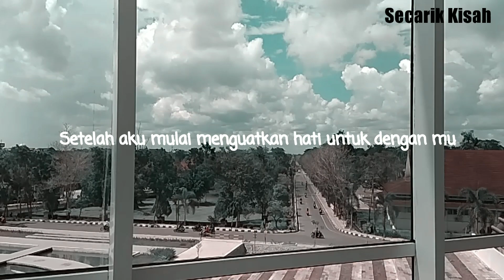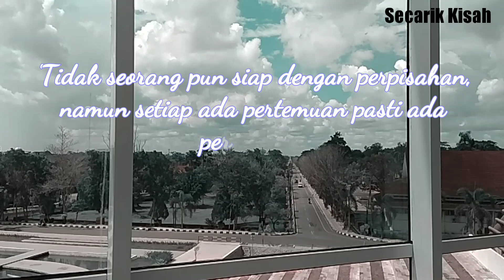Terimakasih Pontianak - Musikalisasi Puisi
"Empat tahun sudah berlalu dan sudah terbiasa, tetapi sekarang kita harus berpisah. Tidak seorangpun yang siap dengan perpisahan, namun setiap ada pertemuan pasti ada perpisahan" ~Secarik Kisah